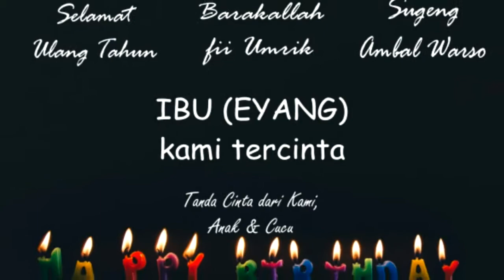HAPPY BIRTHDAY EYANG TERCINTA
Video ini kami persembahkan untuk Ibu (eyang) kami tercinta. Terima kasih Ibu, karena perjuanganmu kami bisa seperti ini. Maafkan kami yang belum bisa membalas semua yang kau beri. Doa dan kasih sayang dari kami selalu untukmu Ibu. Kami selalu mencintaimu.